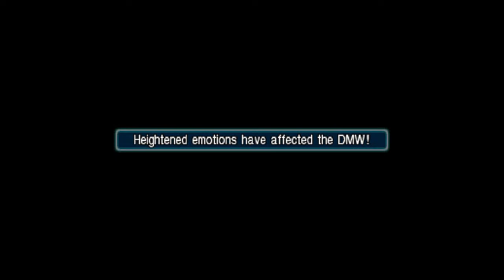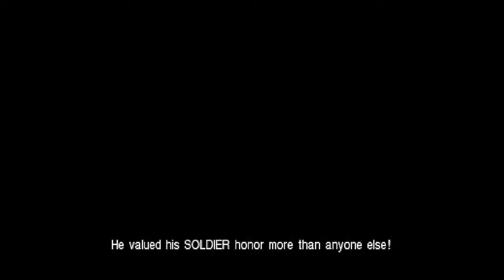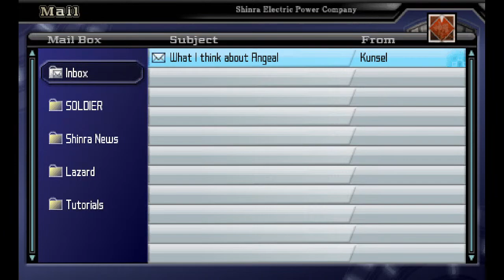Damien Plays Final Fantasy VII Crisis Core (PSP) Part 1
Part 1
Watch as Damien plays through the classic Final Fantasy games back to back!
Curently on Final Fantasy VII Crisis Core (PSP Edition)

*Note: This is NOT the new "reunion" one!

Hi I'm Damien! I'm an avid FFXIV player and novice streamer! I've decided that during the holiday downtime and wait for FFXIV patch 6.3 in early January, I would play through as many of the classic *numbered* Final Fantasy games that I could. People are amazed I'm doing this back to back so I'm streaming it. My overall goal was to beat FF 7 before patch day in January. So far, I'm killin it as it's only mid December as of the time of writing this and I've already beaten FF 7! So I figured why not give Final Fantasy 7 Crisis Core a try!

I hope you all enjoy watching me play through this as much as I am playing these.

If you like the games I'm playing, consider purchasing them via steam or the SE website today!
If you like my stuff, consider donating to the cause to help improve the stream!
If anyone has advice for upping my stream quality or setup in OBS, feel free to let me know.
My streaming game is novice but willing all day.